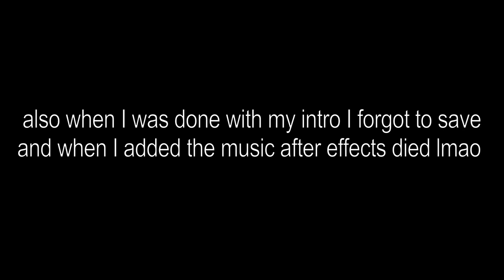Channel Update (old users er3wsr3wr btw)